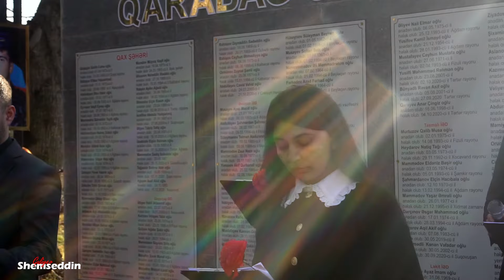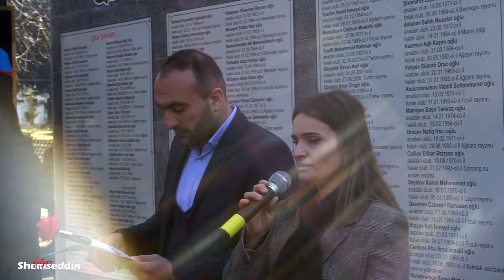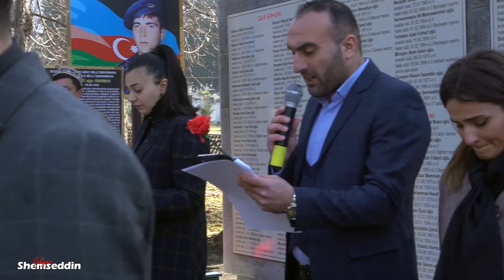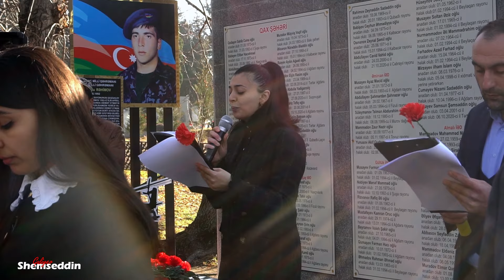Qaxda Şəhidlərimizin əziz xatirəsi yad edilib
Qaxda 20 Yanvar günü Şəhidlərimizin əziz  xatirəsi anılıb.

Səməd Vurğun adına Qax rayon Mədəniyyət Mərkəzi 20 Yanvar faciəsinin 34-cü il dönümü münasibəti ilə hazırladığı "Şərəf və qürur günümüz" adlı ədəbi bədii kompozisiyadan görüntüləri təqdim edirik.

Quliyev Şəmsəddin,
Əşrəfli Aygül,
Əliyev Nəvai,
Əhmədli Hökümə,
Paşazadə İbrahim,
Mənsimova Arzu.

Qax Şəhidlər Xiyabanı 20 yanvar 2024.